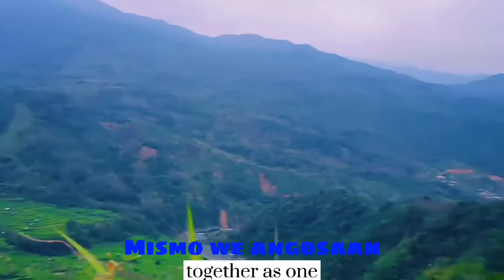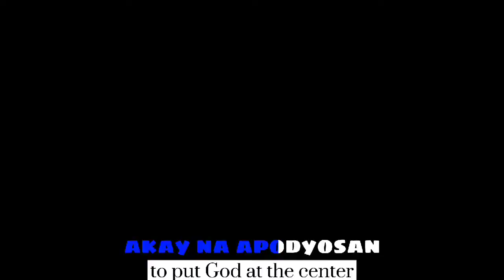Aanak Yun Itanudan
Aanak Yun Itanudan by KKDAT Tanudan MPS
Congratulations KKDAT LUBO CHAPTER 2
Kabataan Kontra Droga at Terorismo (KKDAT)
Ang programang ito itinataguyod ng Pambansang Pulisya sa tulong ng iba't- ibang ahensya ng gobyerno upang maprotektahan at mapangalagaan ang ating mga kabataan laban sa iligal na droga at Terorismo. Sila ay mga indibidual at organisasyon pangkabataan na may hangaring mapangalagaan ang kanilang mga kapakanan at kaligtasan tungo sa kanilang magandang kinabukasan.

Ctto